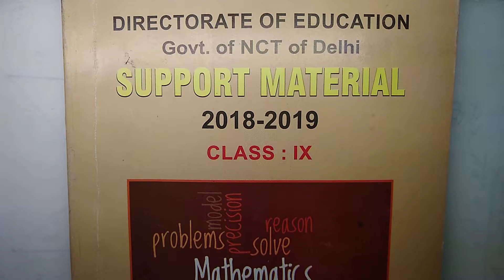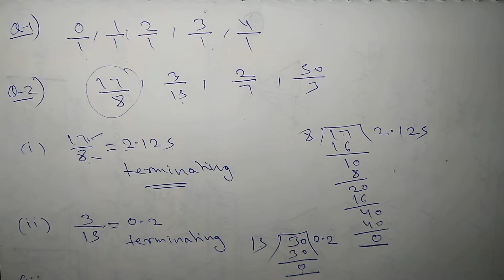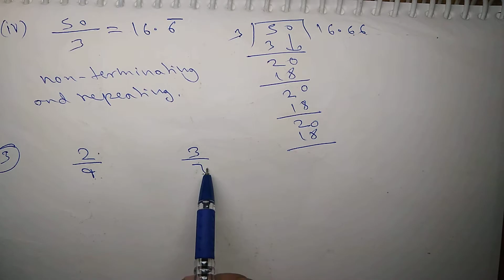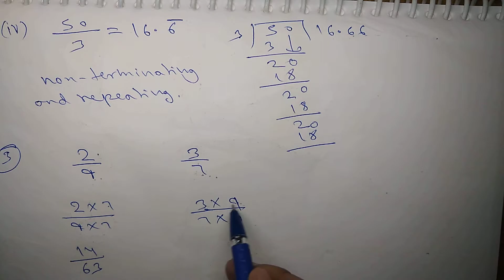Ch-1,(Q1-Q4),Maths, Class 9th SUPPORT MATERIAL SOLUTION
Education surge
Free e learning